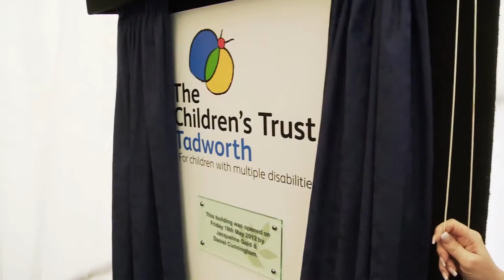Jacqueline Gold & Amanda Burton open new facilities at The Children's Trust, Tadworth